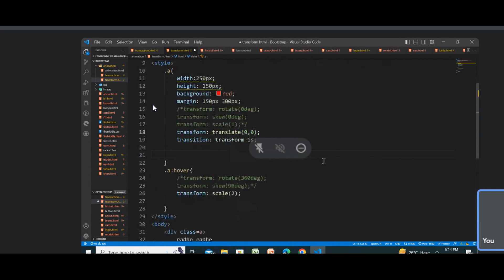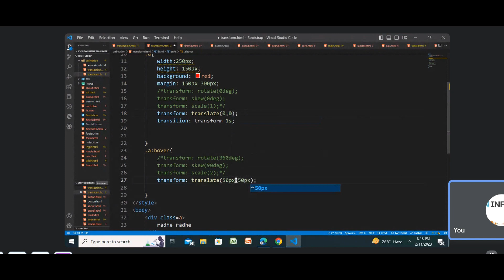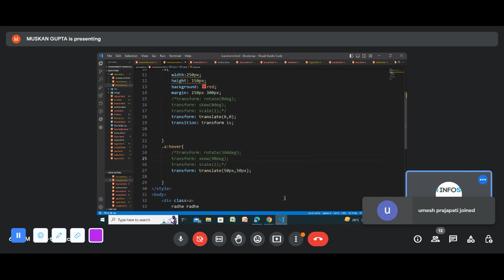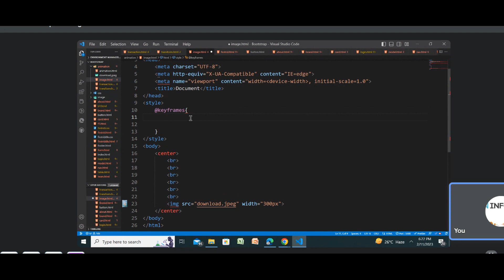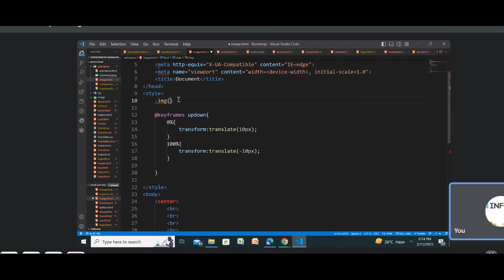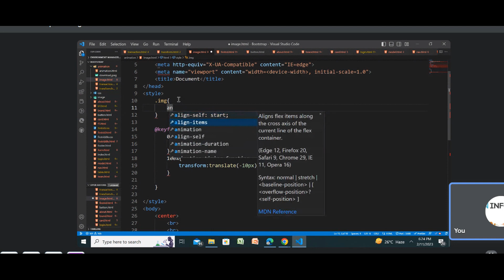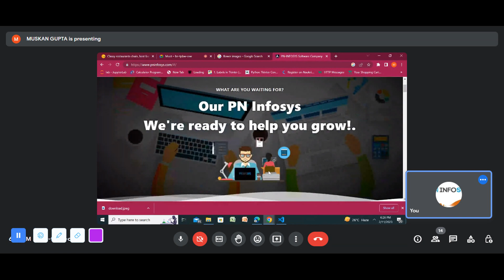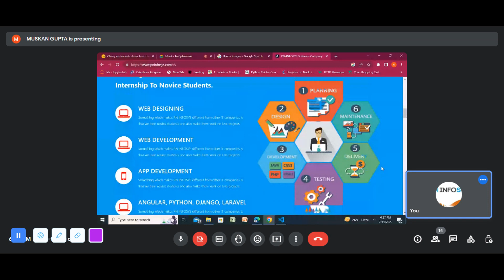Bootstrap part 12 in Hindi